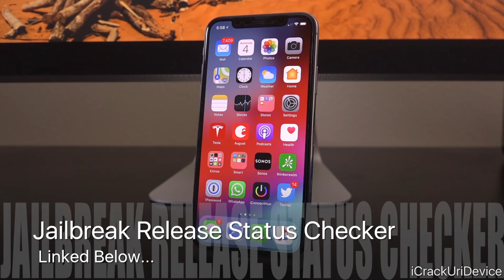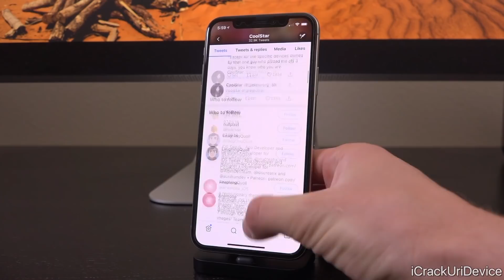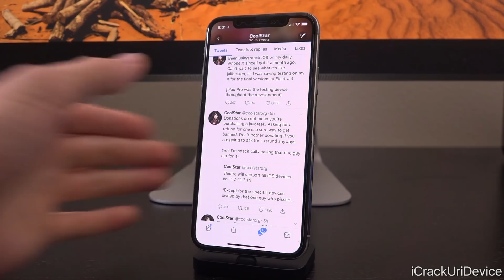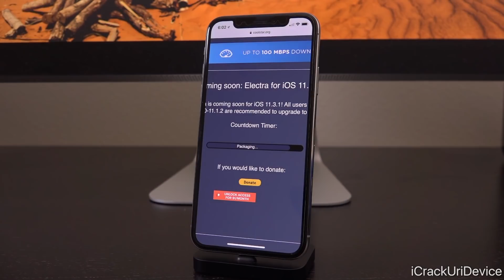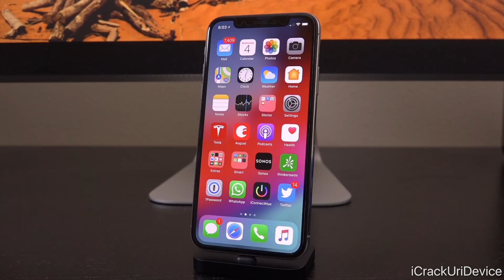iOS 11.3.1 Jailbreak Release in 'a Few Days' !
Jailbreak iOS 11.3.1 Release Date from Electra Team and Coolstar Discussed.